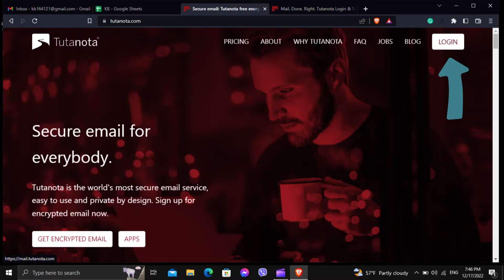How To Login on Tutanota Email Account (2023)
In this video I am going to guide you How To Login on Tutanota Email Account.

0:00 - Intro
0:16 - How To Login on Tutanota Email Account
0:35 - Outro

Hey EveryOne!